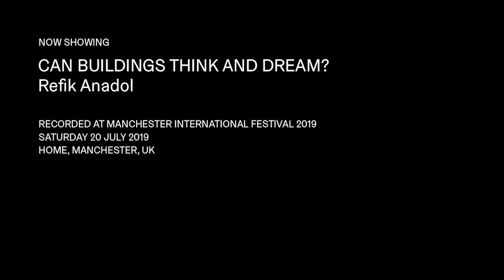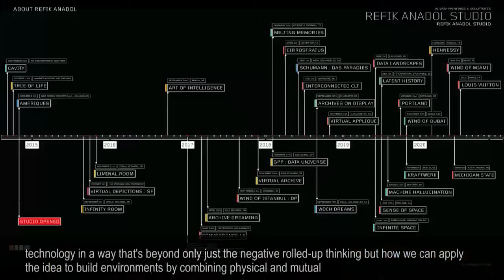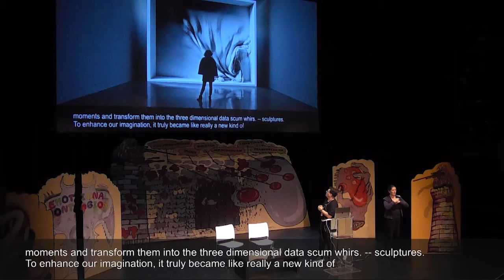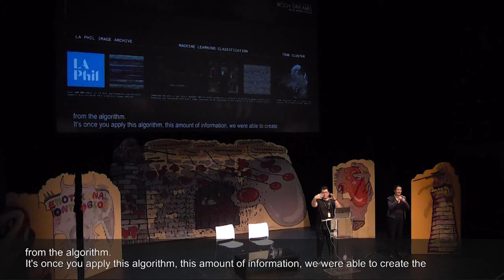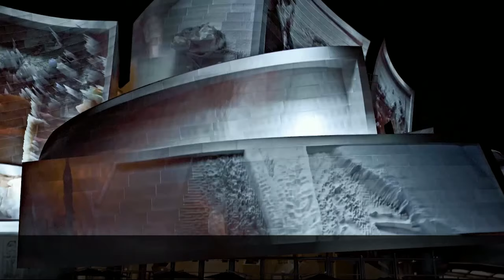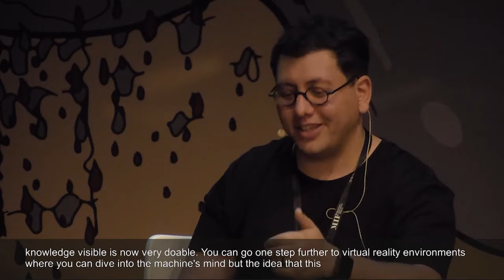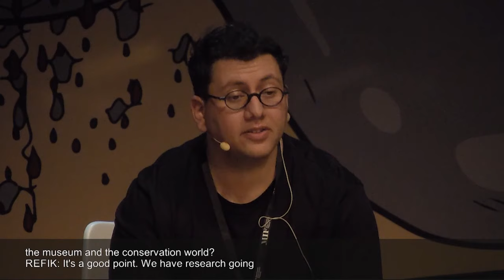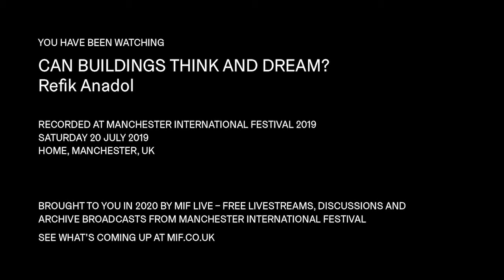MIF Live | Refik Anadol: Can Buildings Think and Dream? | MIF Encounters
Influential media artist, director and thinker Refik Anadol joined us at MIF19's Interdependence to talk about virtual architecture – and about his pioneering research into how buildings can change our relationship to space, time and the physical world. Presented as part of Life Hacked, a day-long summit exploring the ways in which technology is helping us reconfigure our minds, our bodies and our relationships with each other, Refik's enthralling presentation and the subsequent Q&A with MIF's John McGrath can be seen and heard on YouTube this Thursday. It's perfectly pertinent timing as we continue to build and look ahead to The Factory, the Festival's future year-round home.

Closed captions will be available under the 'settings' icon on the video player.

Commissioned and produced by Manchester International Festival. In association with HOME.

Uplink management provided by oXyFire Media